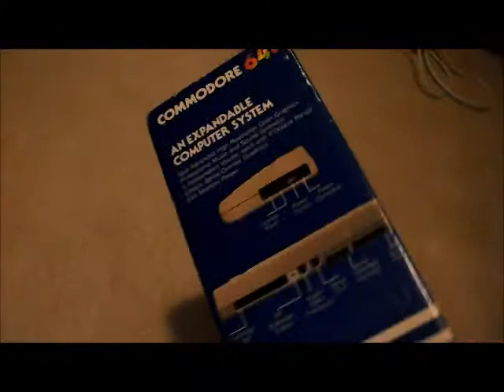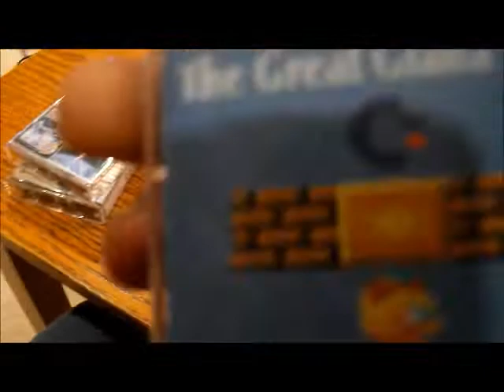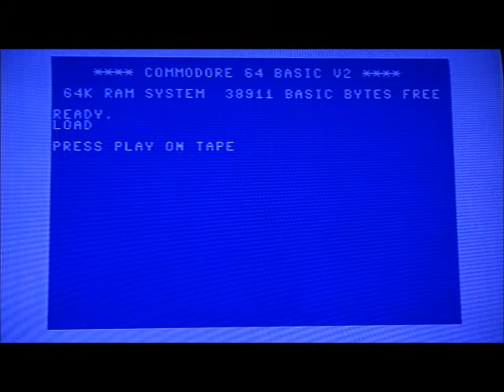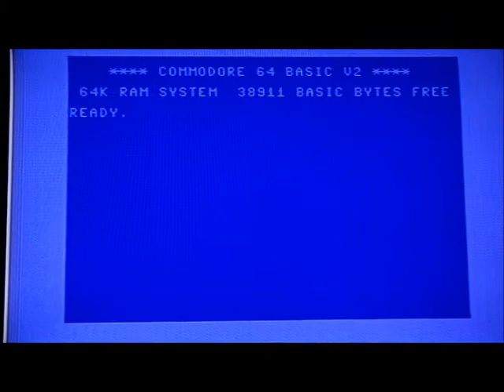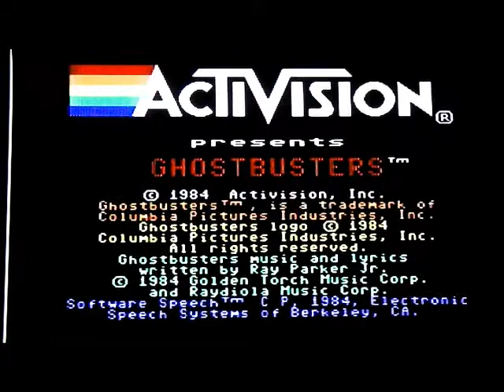Commodore 64 Review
Warning! This movie is not good for people with epilepsy.